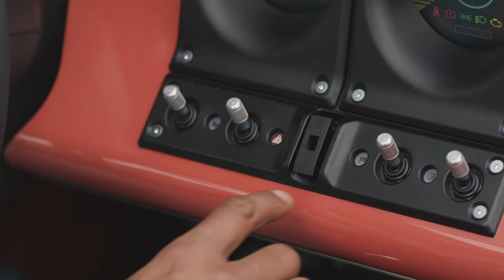Morgan Super 3 | Launch Trailer (Director's cut)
The Morgan Super 3 launch trailer Director's cut is here. Turn the volume up and play on the highest quality and largest screen you can.